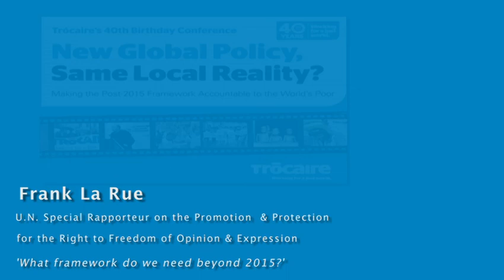Frank La Rue at Trocaire Conference 2013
The speech was delivered at Trócaire's 40th anniversary conference in Dublin in March 2013. The conference looked at how to make a new, post-MDG development framework accountable to the world's poor.